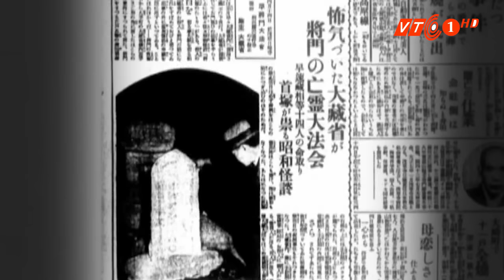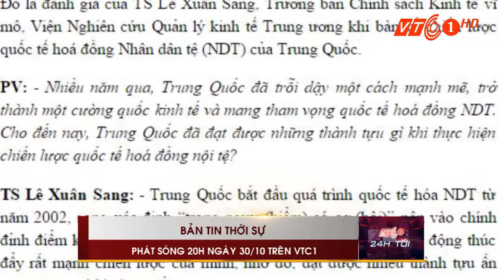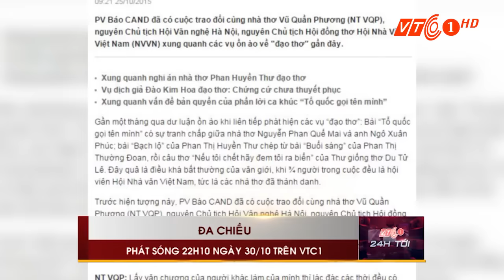Xem ngay trên VTC1 30/10/2015 | VTC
VTC | Những chương trình đặc sắc phát sóng trên kênh VTC1 ngày 30/10/2015.